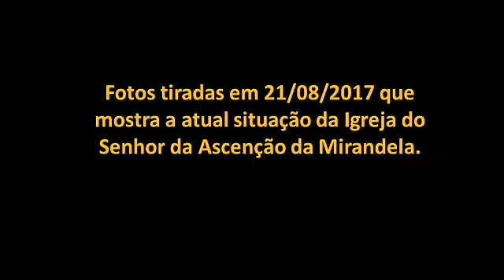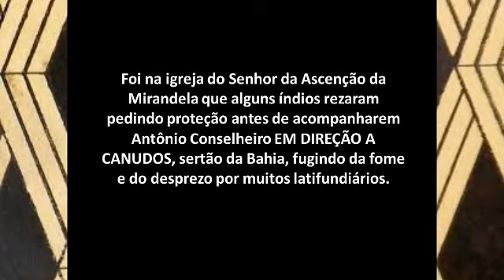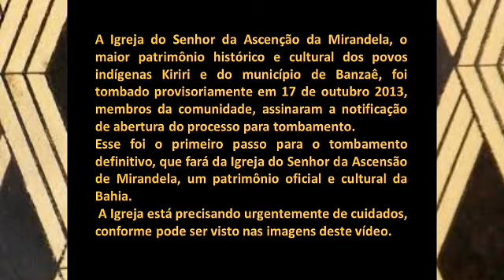Cleber Kiriri - Igreja Comunidade Mirandela / VISÃO INDÍGENA - KIRIRI (BAHIA)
VISÃO INDÍGENA
É um programa desenhado pela ONG Thydewa para fortalecer indigenas através da apropriação da produção consciente de conteúdo audiovisual.
É um programa que abrilhanta os talentos expressivos, criativos e de salvaguarda de indígenas de diferentes culturas, povos e etnias.
O programa é desenvolvido sobre temas como patrimônio imaterial, diversidade cultural, cultura da paz, memória, cultura viva e cidadania planetária.
Através de desafios educativos, os indígenas produzem vídeos de curta duração, valendo-se de seus celulares, de forma crítica e artística.